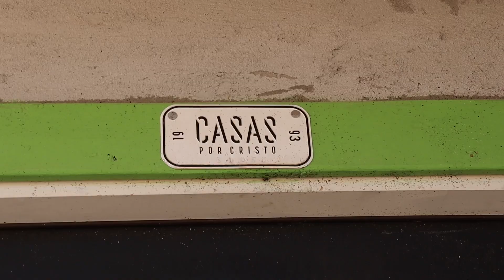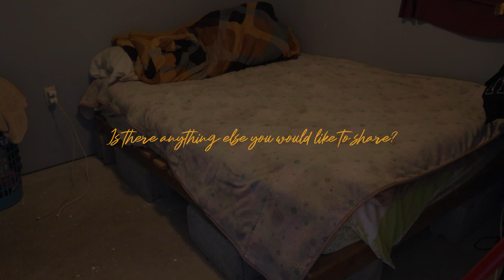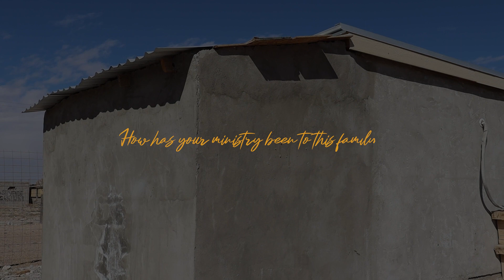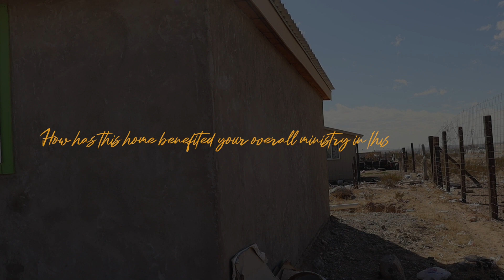Follow Up | The Baruch Family | 31056